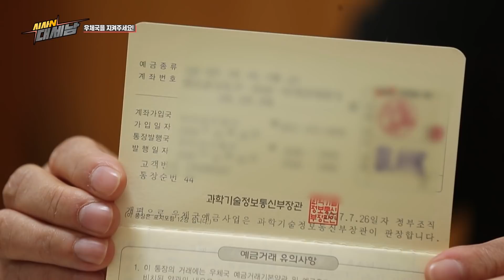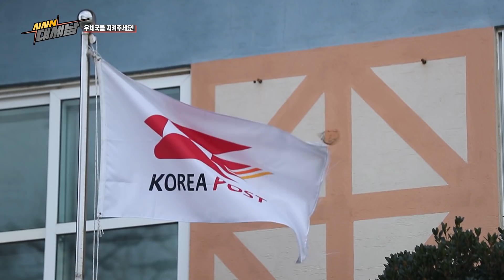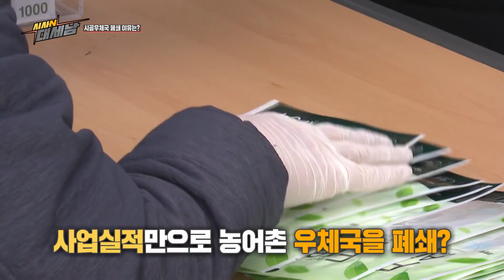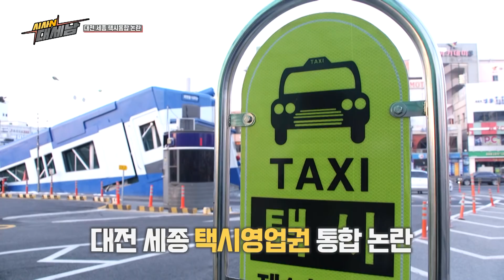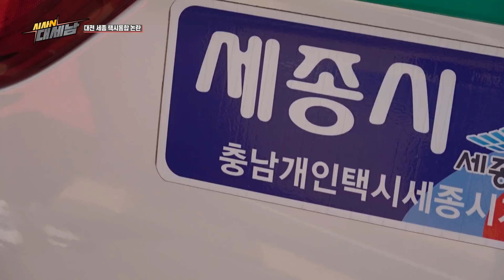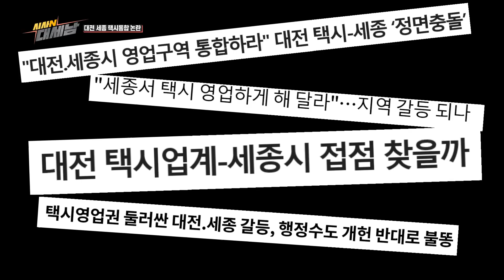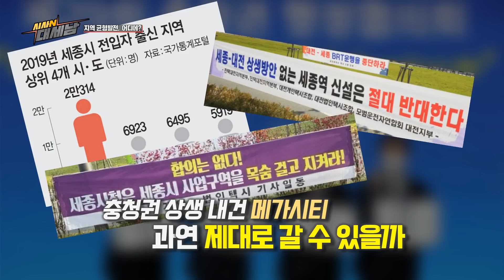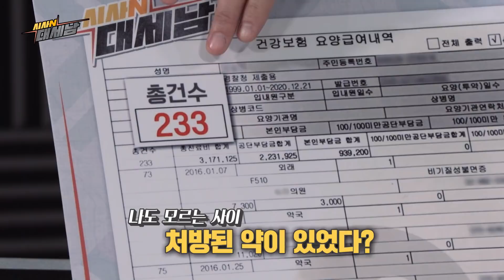[시사N 대세남] 2021년 01월 12일 화요일 / KBS대전 방송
코로나19로 인한 언택트 시대에 ‘초(超)연결 시사프로그램’를 표방하며 [시사N 대세남] 프로그램을 새롭게 선보인다.

[시사N 대세남]은 KBS대전방송총국이 만드는 새로운 형식의 시사 프로그램으로, 기존 라디오 프로그램인 [5시N 대.세.남]을 TV로 확장하여 라디오의 긴밀함과 TV의 생생함을 연결하겠다는 취지다. 기존 [5시N 대.세.남]진행을 맡고 있는 김연선 아나운서와 연출을 맡은 박명원 아나운서가 진행자로 합류하며 최지수 변호사(대한법률구조공단)가 전문 패널로 출연한다.

대표적인 코너로 시청자들의 제보를 바탕으로 문제해결 과정을 함께 고민하는 ‘이럴 수 있슈’,
팟 캐스트 정진호 PD가 매주 한 가지 지역현안을 바탕으로 초대받지 않아도 어디든 달려가 질문을 던지는 ‘시민르포-불청객’, 방송을 탄 기자들(첫 회는 대전CBS 신석우 기자, 중도일보 임효인 기자, 충청신문 한유영 기자가 출연)의 거침없는 시사토크 ‘시사 두루치기’ 등으로 시청자를 만난다.